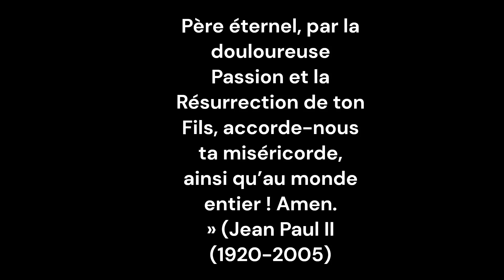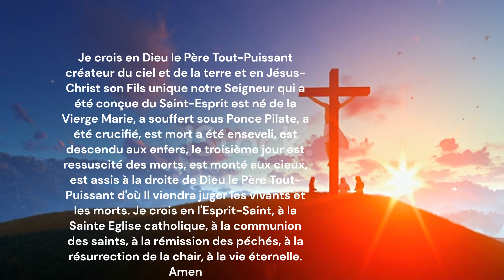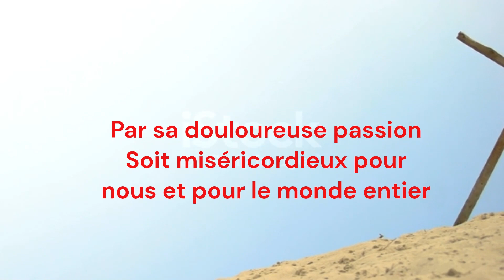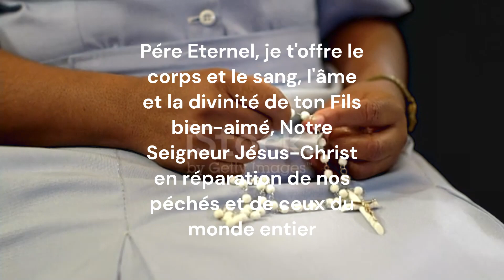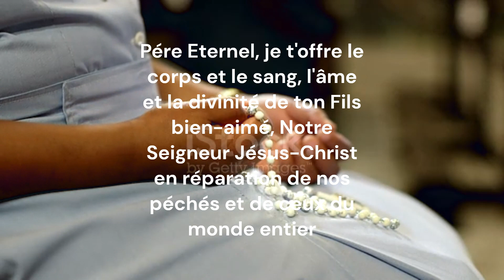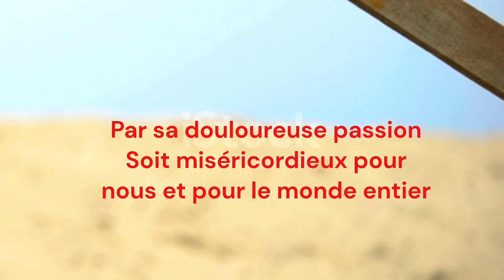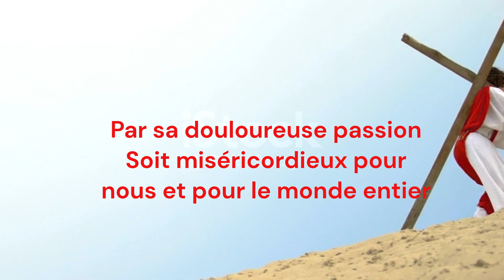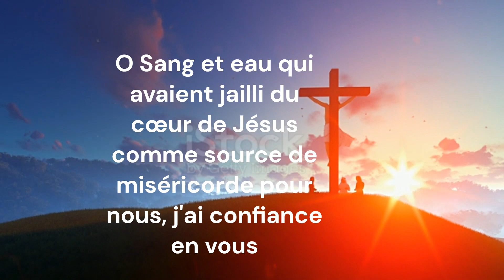CHAPELET DE LA MISERICORDE DIVINE-17h- 🤍🌿🕊️ DU 25 JUIN 2023-BON MOIS DE JUIN-JESUS-PRIERES & VIE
👇 Liens à découvrir
✨Cliquez sur le lien pour accéder au PREMIERE

🙏CHAPELET DE LA MISERICORDE DIVINE A 15H00

prions la paix et la fin de pandémie et les chrétiens persécutés

Partenariat ave la chaîne YouTube
FRERE DIEUDONNE CHANNEL

👉 Tutos spirituel, coaching et conseil conjugaux, accompagnement spirituel, catéchèse, pèlerinages, retraites spirituelles.